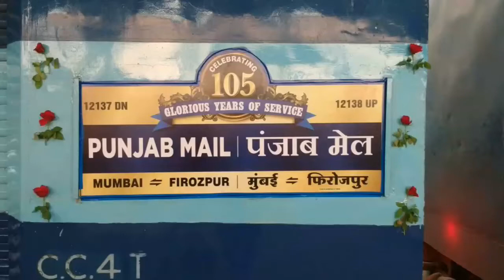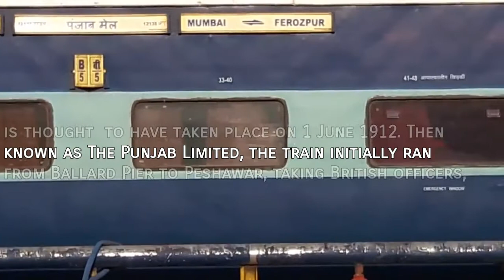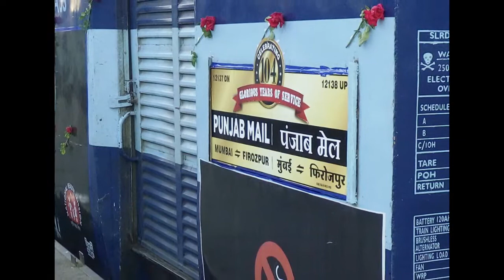Happy 106th Birthday Punjab Mail!! A small tribute and it's history..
The 12137/12138 Punjab Mail is a Superfast express train of Indian Railways - Central Railway zone that runs between Mumbai  and Firozpur in India. It operates as train number 12137 from Mumbai CST to Firozpur and as train number 12138 in the reverse direction. It is among the two daily trains that connect Mumbai and Firozpur, the other being the Firozpur Janta Express.

The 12137 Punjab Mail covers the distance of 1930 kilometres in 34 hours 00 mins (56.76 km/hr) & in 33 hours 55 mins as 12138 Punjab Mail  (56.90 km/hr).

As the average speed of the train is above 55 km/h (34 mph), as per Indian Railway rules, its fare includes a Superfast surcharge.

Earlier, it was hauled by 3 locomotives during its journey. A dual traction WCAM 3 locomotive from Kalyan shed hauled the train from Mumbai CST to Igatpuri after which a Ghaziabad based WAP 4/ WAP 7 would haul the train until New Delhi following which a WDP 4 from Bhagat Ki Kothi shed hauls the train for the remainder of the journey until Firozpur Cantonment.

As Central railways completed its DC-AC conversion on 6 June 2015, it is now hauled by a Ghaziabad based WAP 4/WAP 7 from Mumbai CST until New Delhi following which a WDP 4 from Bhagat Ki Kothi shed hauls the train for the remainder of the journey until Firozpur Cantonment.
The last three photos shown in the video were taken from internet..